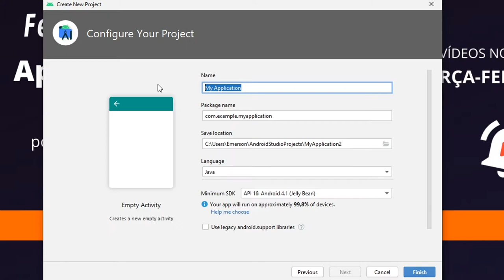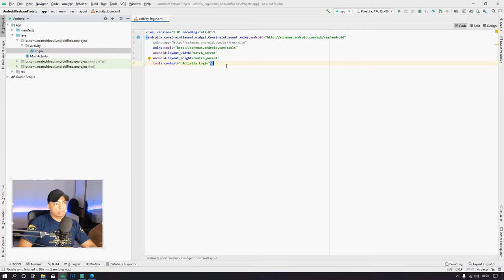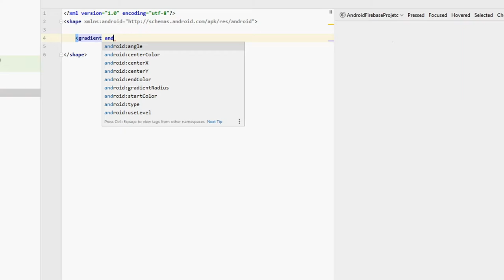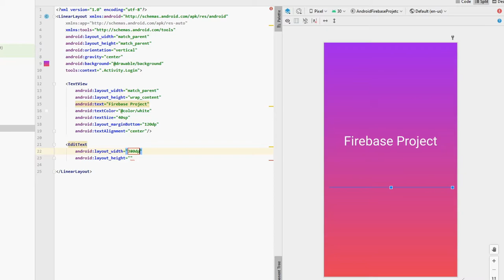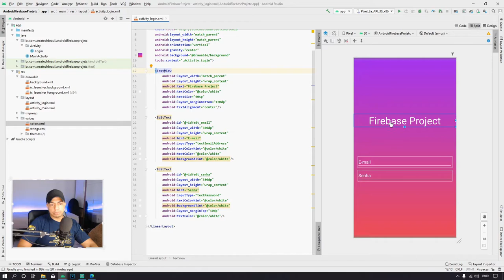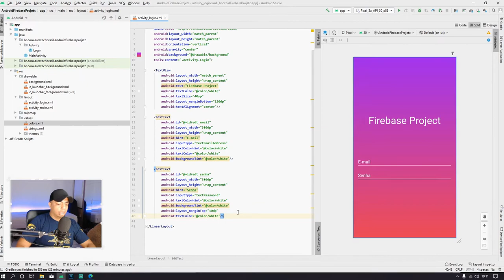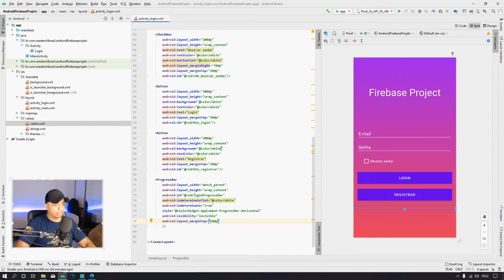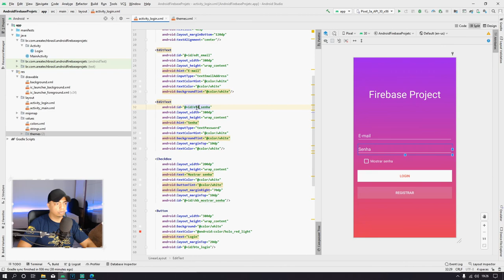ANDROID STUDIO E FIREBASE - O GUIA ABSOLUTAMENTE COMPLETO (PT2)